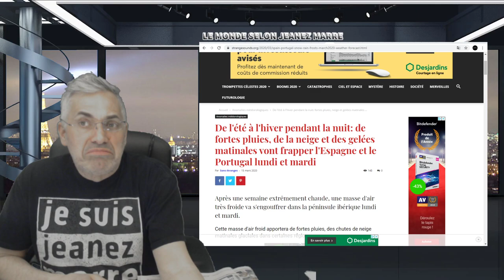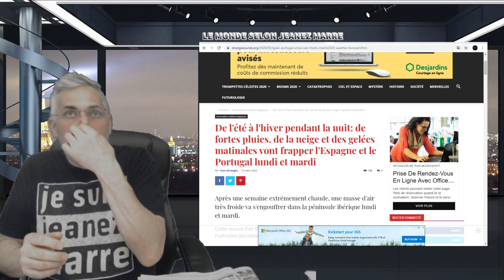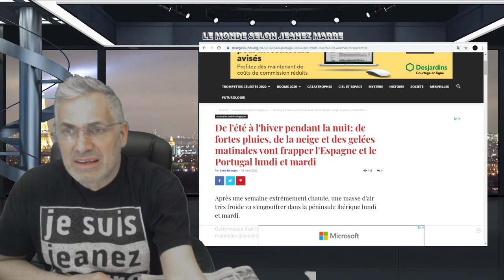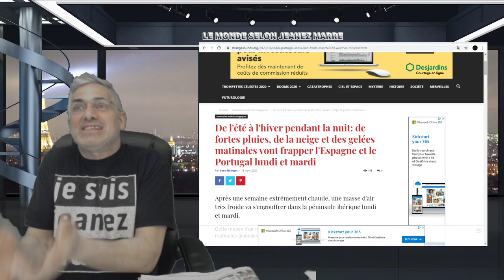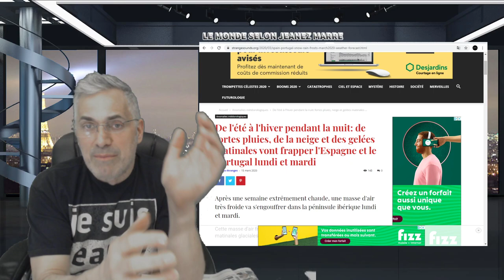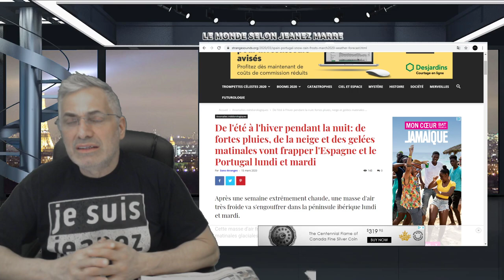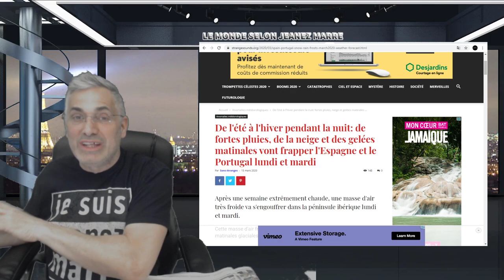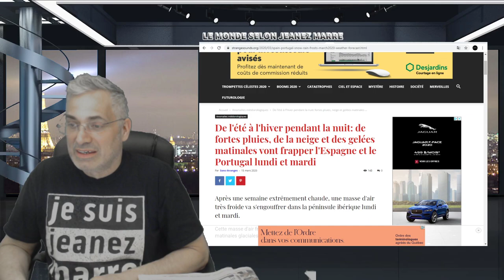UNE AUTRE JOURNÉE DIFFICILE À LA BOURSE;LES MARCHÉS S'ÉCROULENT; C'EST LA REMISE À ZÉRO!